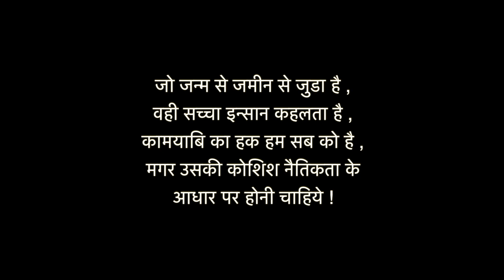Warrior @ 80 Documentary and Short Film Competition Entry No : RWT251 : Director - Nitin Nikale